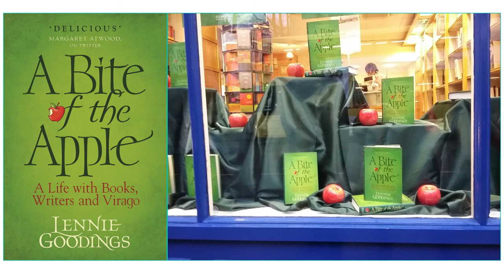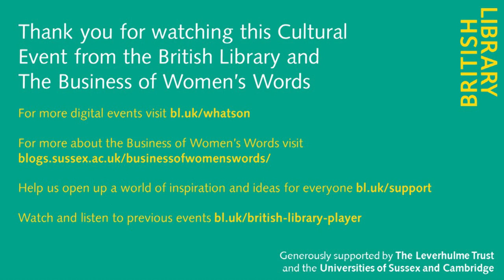Creative Feminisms in the Marketplace: Meet the Game-changers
A free, three day mini-festival showcasing the past, present and future of feminist publishing and creativity

Our fantastic line up of practical workshops and energising talks will ignite your creative feminist visions. Meet Virago chair Lennie Goodings, Dialogue Books publisher Sharmaine Lovegrove, Crystal Mahey-Morgan from Own It! literary agency, Kate Macdonald of Handheld Press, Sofia Niazi from One of My Kind, comic artist and Laydeez do Comics founder Nicola Streeten and many other inspirational women creatives.

Two inspirational, award-winning publishing pioneers reflect on careers championing the stories of women and marginalised writers. With bookshop founder publisher Sharmaine Lovegrove of Dialogue Books and Lennie Goodings of Virago, the UK’s longest running feminist press.

We gratefully acknowledge support of The Leverhulme Trust and the Universities of Sussex and Cambridge.